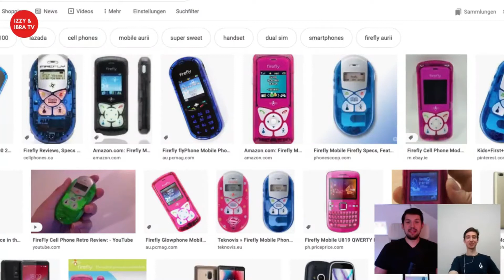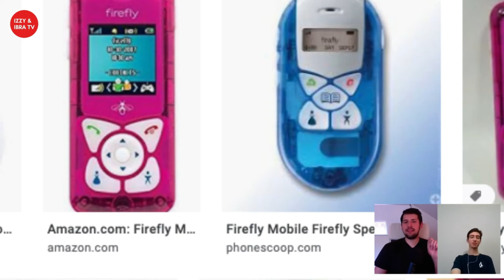Remember FireFly Phones! REAL FLASHBACK FRIDAY | IZZY & IBRA TV Clips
LISTEN TO OUR PODCAST ON VARIOUS PLATFORMS